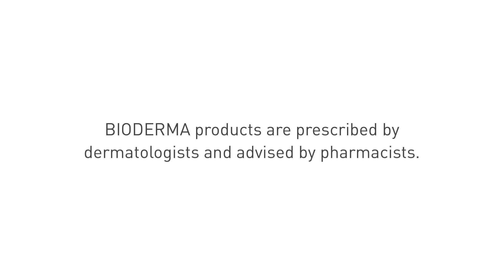BIODERMA | Η Βιολογία στην Υπηρεσία της Δερματολογίας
Ο ΜΟΝΑΔΙΚΟΣ ΜΑΣ ΣΚΟΠΟΣ: ΥΓΙΗΣ ΕΠΙΔΕΡΜΙΔΑ

Όλη η έρευνα της BIODERMA  περιστρέφεται γύρω από τη μελέτη του υγιούς δέρματος, των κυττάρων του αλλά και των ανωμαλιών του. Το δέρμα μιλά τη δική του γλώσσα και η BIODERMA ακούραστα επιδιώκει να το καταλάβει. Υπόκειται σε αλλαγές και περιβαλλοντικές πιέσεις. Ως εκ τούτου, ασθένειες, φαρμακευτικές θεραπείες, γήρανση και πολλοί άλλοι παράγοντες  μπορούν να επηρεάσουν την ισορροπία του και να προκαλέσουν την δυσλειτουργία του. Η προσέγγιση της BIODERMA περιλαμβάνει την επανενεργοποίηση των φυσικών πόρων του δέρματος για να βοηθήσει στην αντίσταση και ανάκτηση των  φυσιολογικών λειτουργιών του, που βρίσκονται στο  υγιές δέρμα.